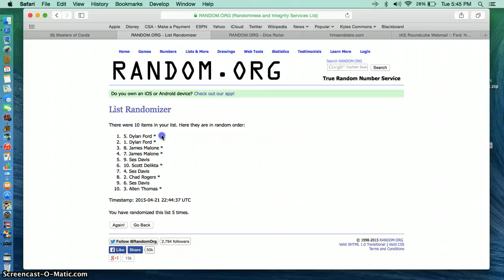john woods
flawless bird